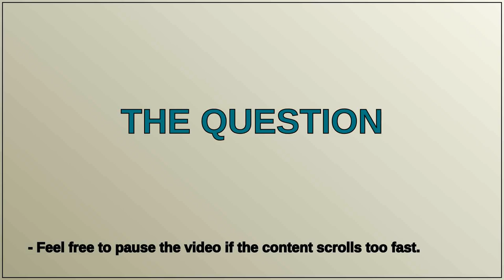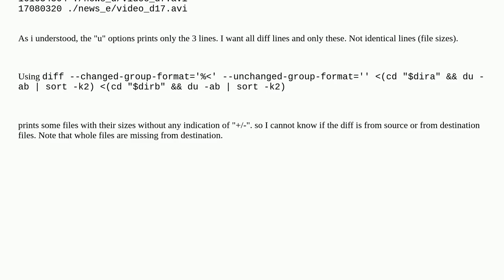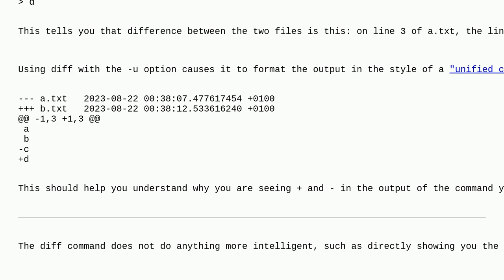exclude all directories and subdirectories from du/diff command in calculations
A special thanks goes out to the community

  du diff